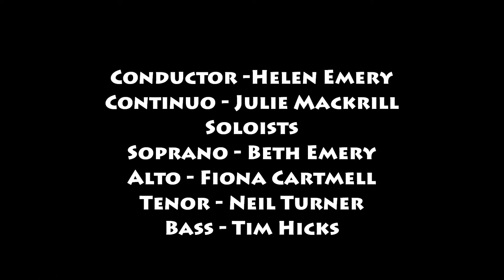The Rowland Singers - Hallelujah Chorus - Handel's Messiah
The Rowland Singers joined forces with The Sinfonia of Arun on Good Friday 2016. Here is the the Hallelujah Chorus from Handel's Messiah.
Conducted by our MD - Helen Emery
Continuo - Julie Mackrill
Soloists: Beth Emery - Soprano
                Fiona Cartmell - Alto
                Neil Turner - Tenor
                Tim Hicks - Bass